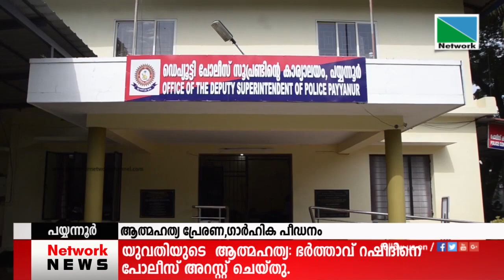പയ്യന്നൂര്‍ രാമന്തളിയില്‍ യുവതി ആത്മഹത്യ ചെയ്ത സംഭവത്തില്‍ യുവതിയുടെ ഭര്‍ത്താവ് റഷിദിനെ ...